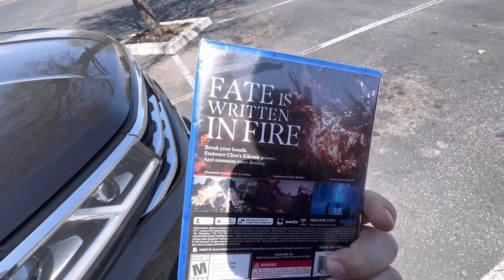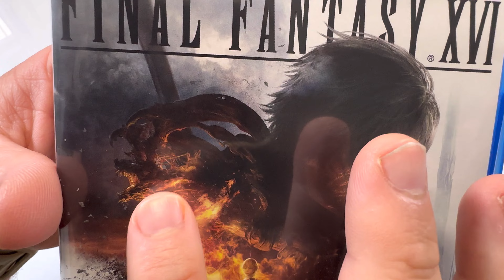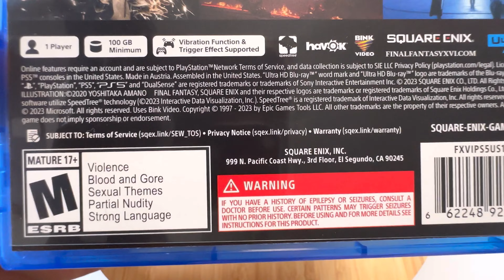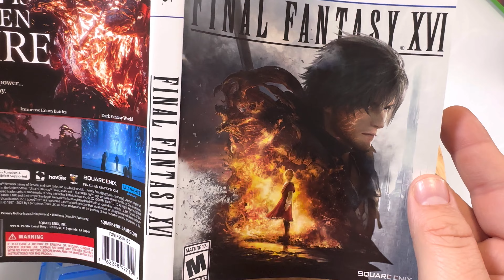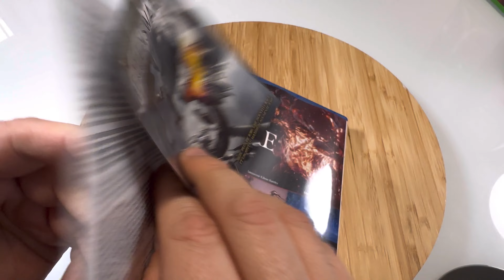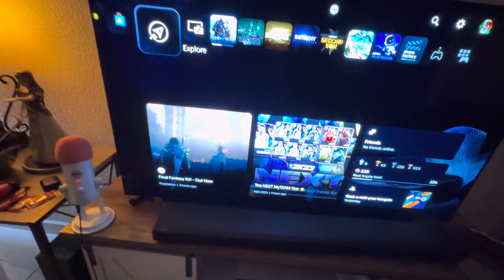Unboxing FINAL FANTASY XVI para 🔵Playstation 5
91912